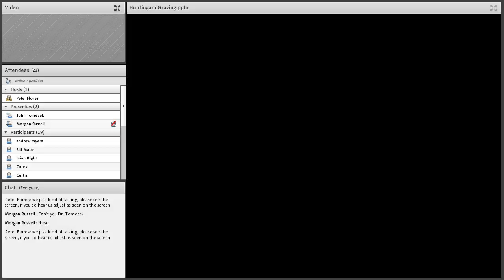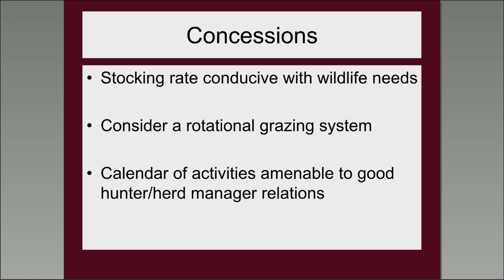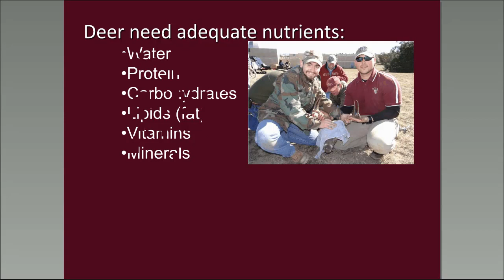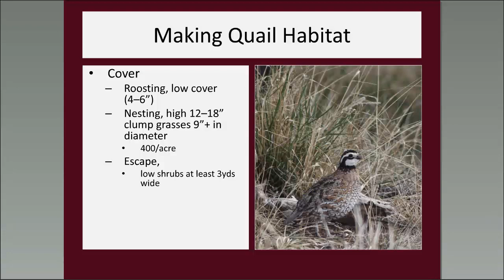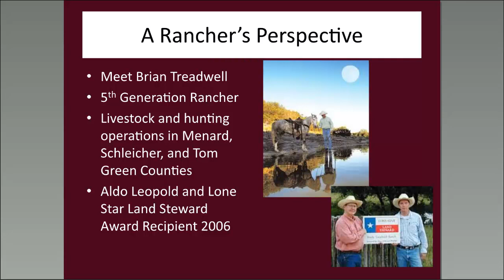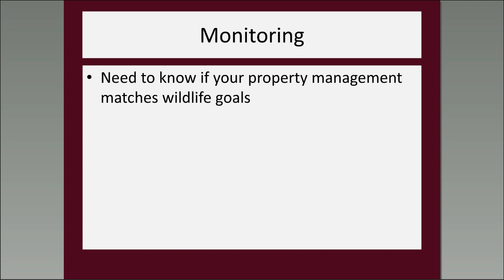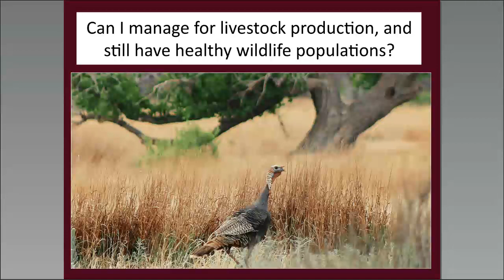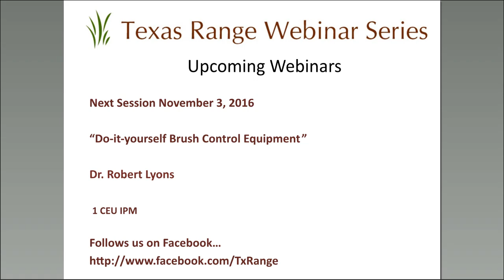Co-Managing Grazing Lands for Hunting and Grazing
Presented by Dr. John Tomecek and Dr. Morgan Russell on October 6, 2016.

Continuing Education Units credit from Texas Department of Agriculture are available for live sessions only.

“Throughout Texas, numerous producers have incorporated hunting into their grazing operations. However, some ranchers have lingering questions about diet and habitat requirements of both wildlife and livestock species. Particularly, the balance in brush control. During this webinar, similarities and differences among grazing requirements will be emphasized as well as a rancher interview from a West Texas producer that has diversified his traditional cattle operation with hunting leases and guided hunts and will offer his do’s and don’ts for managing for hunting and grazing.”